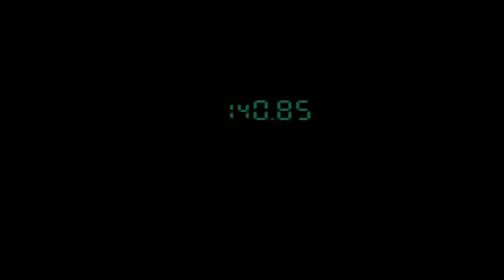METAL GEAR SOLID (Xbox One X|S) GAMEPLAY 1